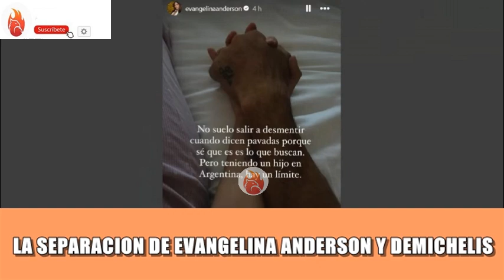Yanina Latorre confirmo la separación de Evangelina Anderson y Demichelis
Quién es la tercera en discordia en la separación de Evangelina Anderson y Martín Demichelis.
"Ya están separados, por eso me atrevo a decirlo. La gente que le estuvo preguntando a ella, ella contesta que está separada. Están separados Evangelina Anderson y Demichelis. Se separaron en México. Ya había existido el rumor de una tercera persona que lo había dado Tartu, creían que era una opereta contra River".